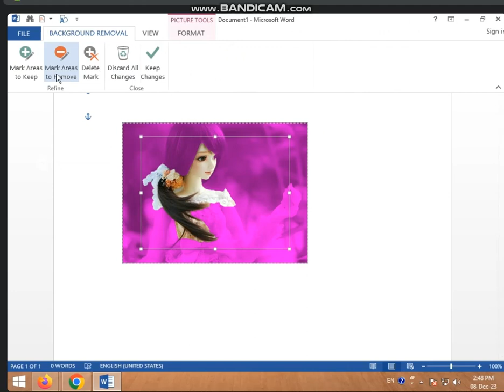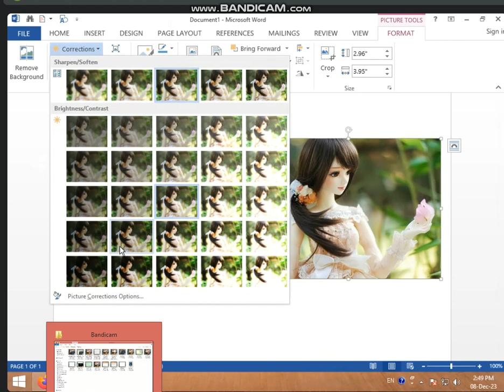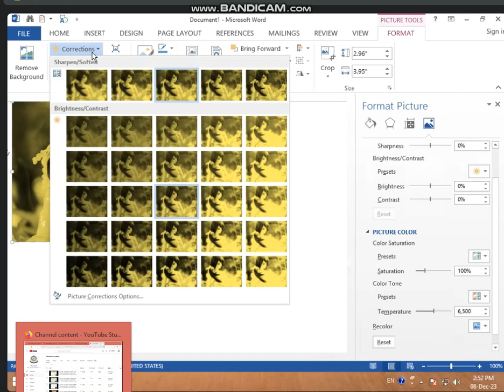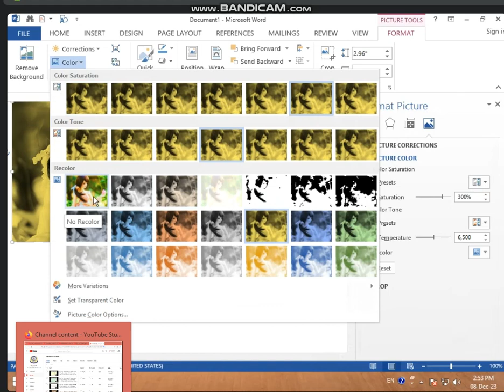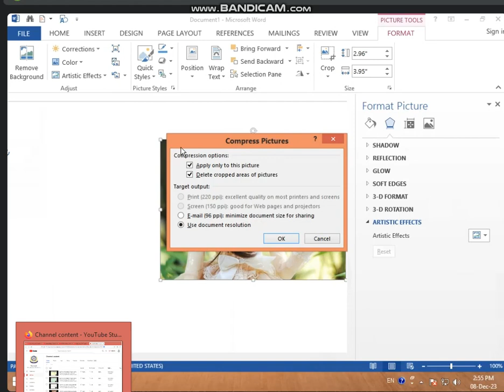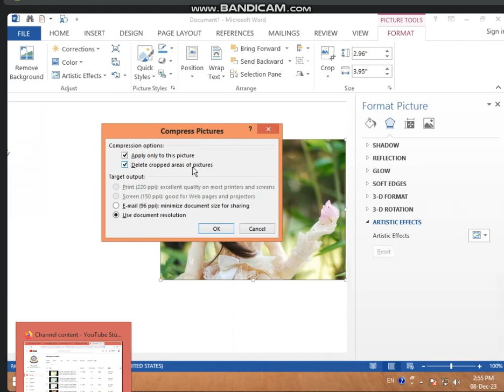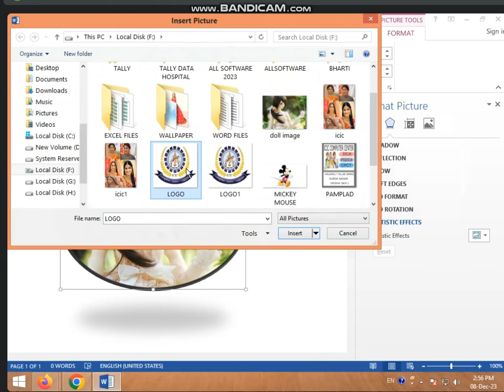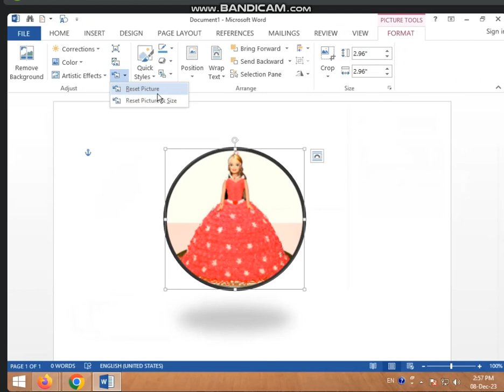2:30 TO 3:00 PART 2 PICTURE FORMATTING IN INSERT TAB IN MS WORD 2013 (8 DEC 2023)